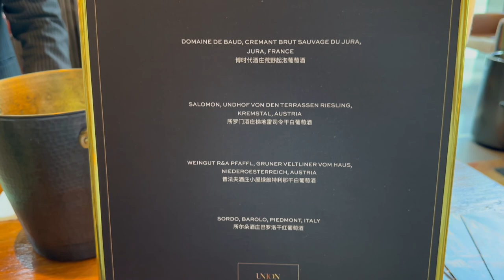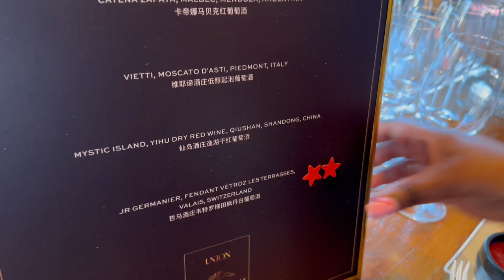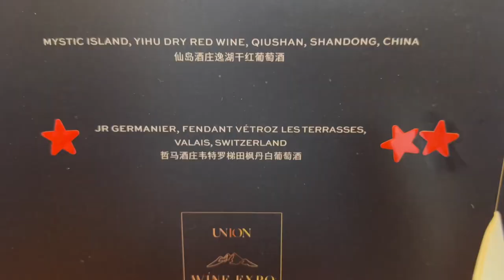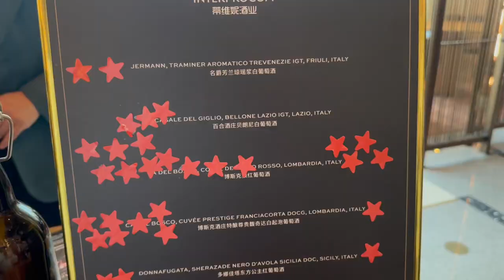UNCOVERING CHINA's HIDDEN GEMS | WINE TASTING ADVENTURE 🇨🇳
Hey My darling, Welcome!

We went to taste some good wine from many different countries, China included, tried out a new restaurant and rated it!!!

Thank you so much for swinging by!!! Much Much appreciation!

Hope you Enjoy the video! See you again soon ☺️

Nutty*